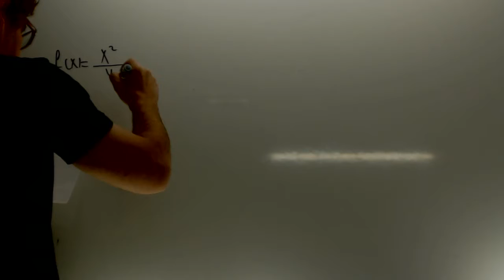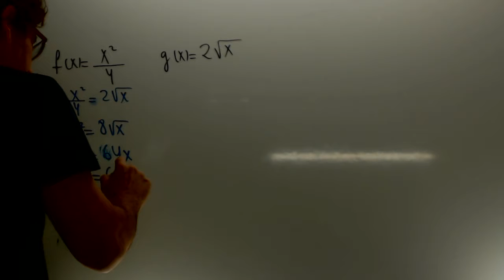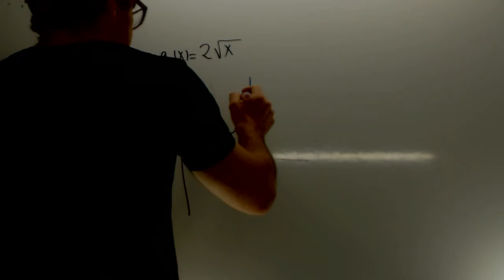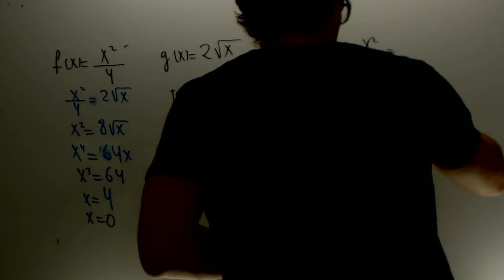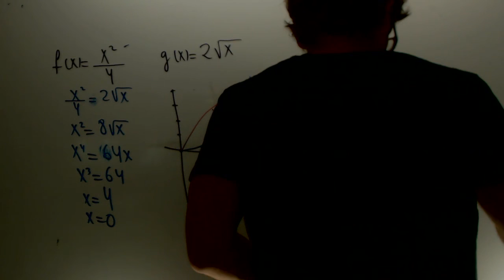Integral areas Selectividad Andalucia 2012 Academia Usero Estepona